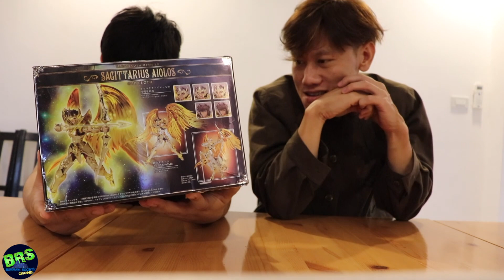EP.3 รีวิว EX. Sagittarius Aiolos GOD CLoth สุดๆไปเลย By พี่โอ๊ต คนเดิม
คู่หูคู่ฮา แนทโอ๊ต กับช่วงของต้องมี คือมันต้องมี

### Fanpage สามารถติดตามแฟนเพจเราได้ ###

สถานที่ร้านน่ารักๆ ร้านม่ำม่ำคาเฟ่

##ตอนใหม่เจอกันพวกได้ ทุกวันอังคารกับวันเสาร์ แล้วเจอกันครับ###

ติดต่อรีวิวได้ เซนเซย่าและกันพลาได้เลย